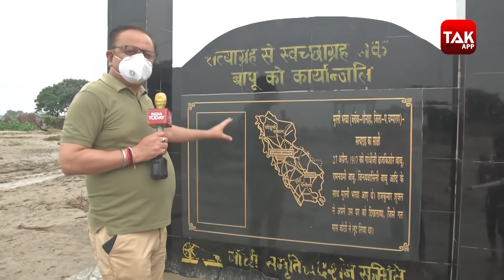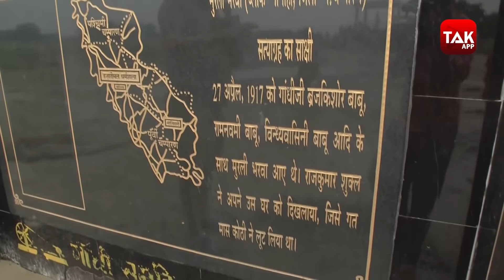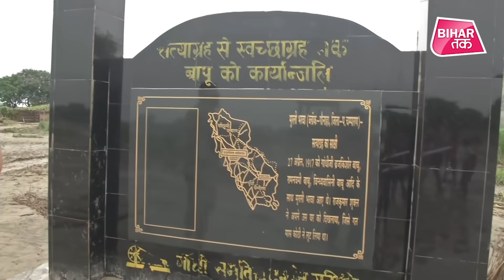बाढ़ के पानी में घर में रखे सामान के साथ अनाज तक बह गया, सवाल पूछा तो रो पड़ी ये महिला | Bihar Tak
तस्वीरों में एक शख्स बाढ़ में डूबे उबड़ खाबड़ क्षेत्र से बैलगाड़ी में घर के सामान को ले जा रहा है...दो दिन से घर में चूल्हा नहीं जला है...नदी में अचानक आई बाढ़ के बाद गांव के घरों में पानी भर गया...लोगों ने किसी तरह जान बचाई.